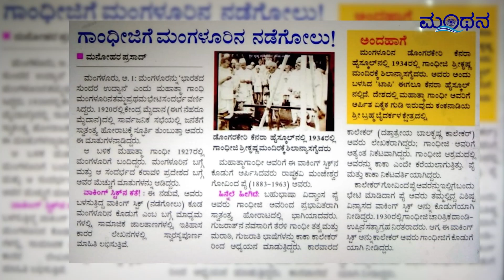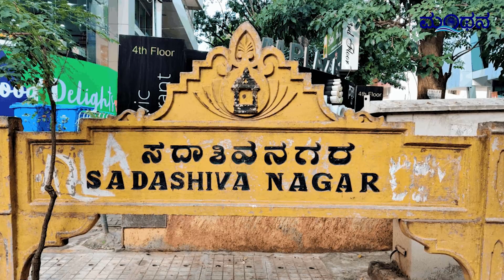ದಕ್ಷಿಣ ಕನ್ನಡದ ಸ್ವಾತಂತ್ರ‍್ಯ ಯೋಧರು |ಮನೋಹರ ಪ್ರಸಾದ್ Freedom Fighters of Dakshina Kannada| Manohar Prasad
ದಕ್ಷಿಣ ಕನ್ನಡದ ಸ್ವಾತಂತ್ರ‍್ಯ ಯೋಧರ ಬಗ್ಗೆ ನಿಮಗೆಷ್ಟು ಗೊತ್ತು? | ಮನೋಹರ ಪ್ರಸಾದ್, ಹಿರಿಯ ಪತ್ರಕರ್ತರು | Freedom Fighters of Dakshina Kannada | Manohar Prasad